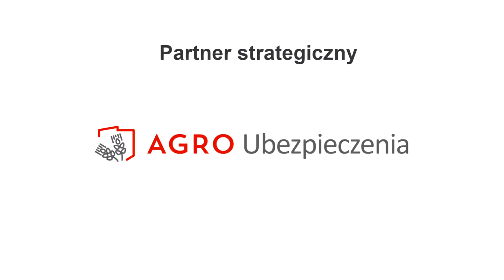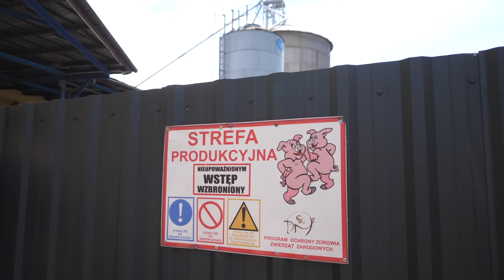Gala finałowa XXI edycji konkursu "Bezpieczne Gospodarstwo Rolne"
13 września w Auli Kryształowej Szkoły Głównej Gospodarstwa Wiejskiego w Warszawie odbyła się gala finałowa dwudziestej pierwszej edycji Ogólnokrajowego Konkursu „Bezpieczne Gospodarstwo Rolne”, podczas której nagrodzono zwycięzców.